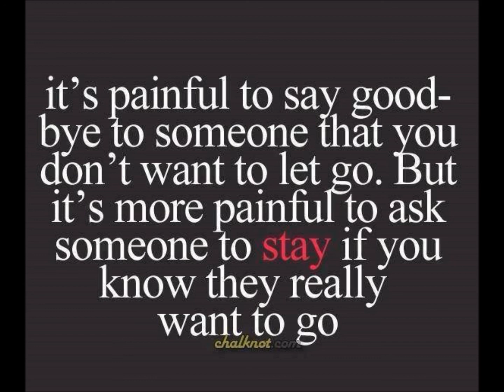Goodbye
This is a original of mine I put alot of heart and emotion in the lyrics and my opinion my best lead to date. I felt every bit of it and that never happened before. I own all rights to this.